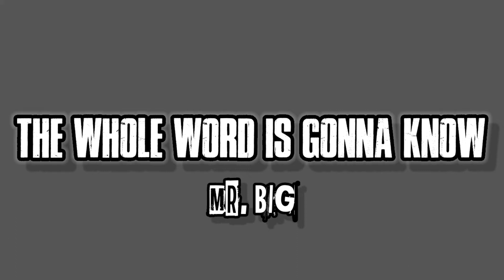The Whole World's Gonna Know - Mr.Big ( Vocal Cover By Ren )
Artist : Mr.Big
Title    : The World's Gonna Know
Album : Bump Ahead
Released  : 1993

**NEW COVER !**

There are a lot of video cover every week

Terima kasih untuk kamu semua yang udah nonton video ini.
Thank🙏💕
Face Covid-19 With A Smile, positive mindset and stay at home.

Datanglah Sayang Original Song

Cara unduh nada sambung pribadi Datanglah Sayang
Telkomsel ketik : DTSFB kirim ke 1212

Song Credit Title :

Artist  : Ren Wijaya
Title    : Datanglah Sayang
Producer : Sam Wicaksono (Worq)
Vocal director : Lulud Pambudi
Arrangement music : Adhi Chandra & Lulud Pambudi
Editing Vocal & Music : Angga Satriana
Mixed by : Lulud Pambudi
Recorded at Renoz Productions
Label record : Wiken Music

Video Credit :

Video Editor : Hendif

The band :

Guitar & Backing Vocal : Adhi Chandra
Guitar : Havian P Prasubhi
Guitar : Rizky Indra
Bass : Dany Ramadhan
Drum : ojan